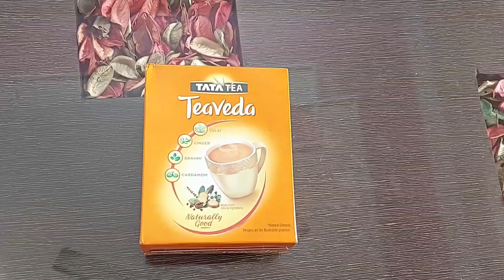Tata Tea Teaveda Review | How is Tata Tea Teaveda???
Rs 113/-: Tata Tea Teaveda

Rs 246/-: Red Label Natural Care Tea, 500 g

Rs 116/-: Tata Tea Gold Care, 250 g

Rs 110/-: Amazon Brand - Vedaka Gold Tea, 250g

Rs 229/-: Tata Tea Gold, 500g

Rs 220/-: Tata Tea Agni (Leaf), 1kg

Rs 165/-: Organic India Tulsi Green Tea Lemon Ginger 25 TB

Rs 285/-: Taj Mahal Tea South, Rich & Flavourful, 500 g

Rs 490/-: Tata Tea Premium, 1kg

Rs 530/-: Red Label Natural Care Tea, Made with 5 Ayurvedic Herbs, 1 Kg

Rs 699/-: Tata Tea Gold Leaf Pouch, 1500 g

Rs 379/-: Lipton Honey Lemon Green Tea Bags, 100 Pc

Rs 450/-: Tetley Green Tea Bags - Ginger, Mint & Lemon, 100 Bags

Rs 535/-: Wagh Bakri Premium Leaf Tea, 1kg

Rs 330/-: Amazon Brand - Vedaka Green Tea, Lemon and Honey, 100 Bags